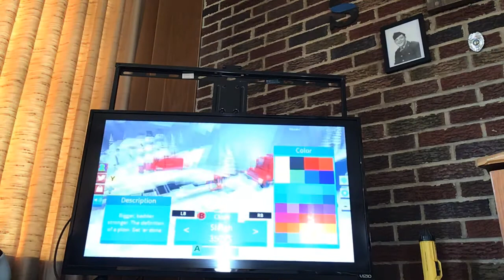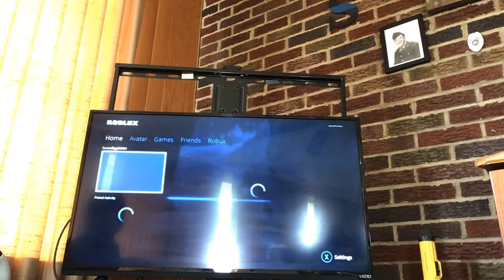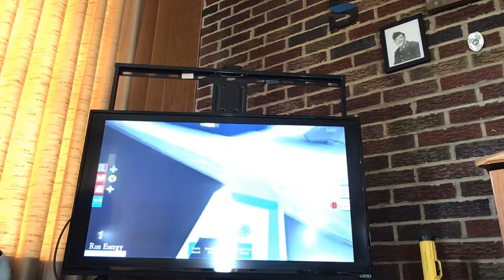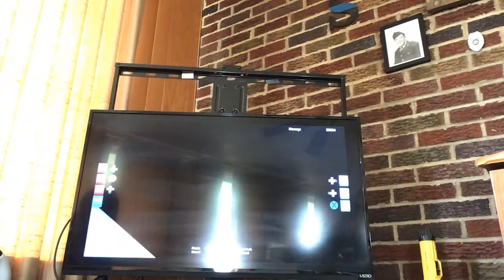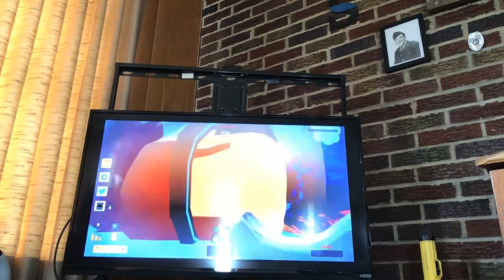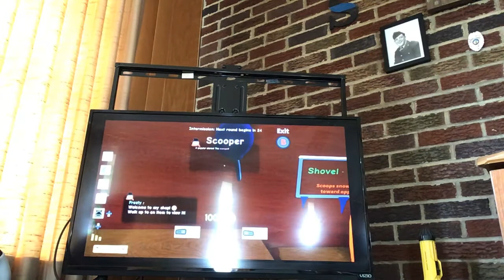Snow shoveling simulator “ Roblox”